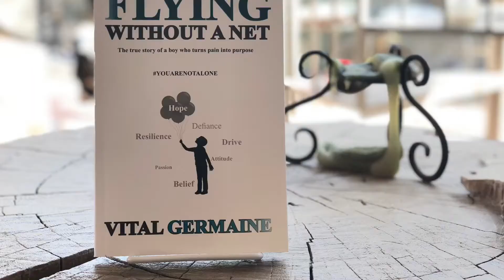Overcoming trauma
Childhood trauma can be crippling. Here’s a life-hack to help you along your journey.